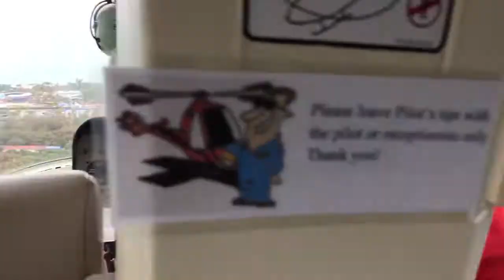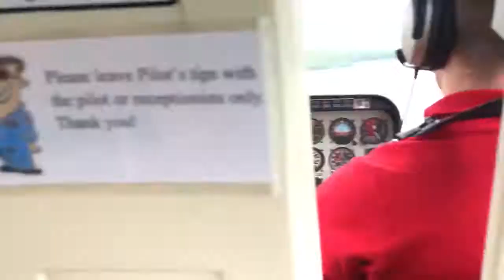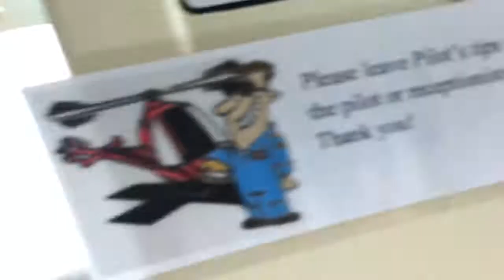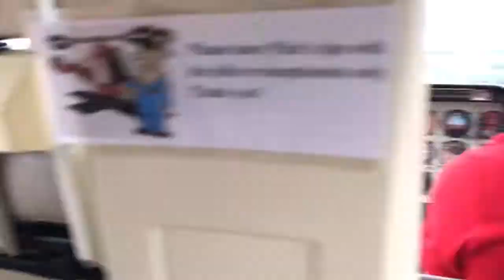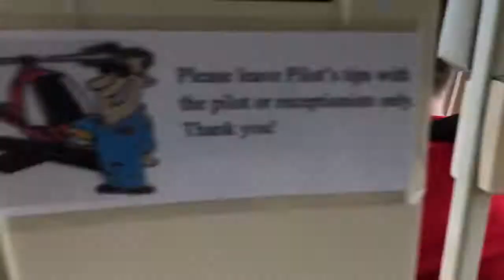Miami helicopter ride